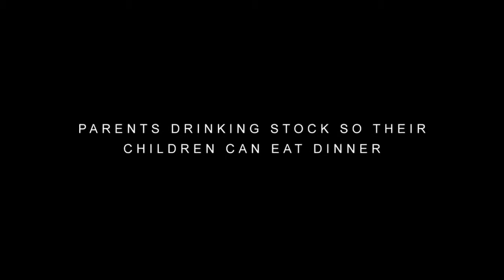Adventures in Austerity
Since 2010, government austerity measures have had a drastic impact on people's lives and food intakes.

In 2018 and with the looming widespread rollout of Universal Credit, the need for food banks is predicted to increase even more.

Originally made in 2016 as a parody of the M&S "Adventures In..." food adverts. Unfortunately the food bank crisis has only worsened since then.

Director / Editor: Dominic Hassall
Director of Photography: Vittorio Sala
1st Assistant Camera / Gaffer: Alex Frois
1st Assistant Director: Tim Butcher
Composer / Sound Designer: Jim Stewart
VFX / Colourist: Seb Cox